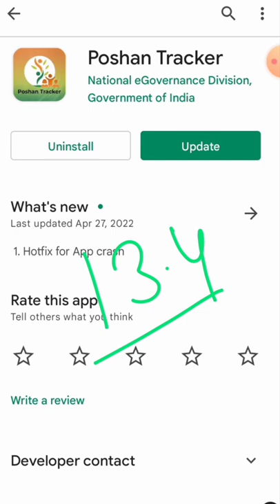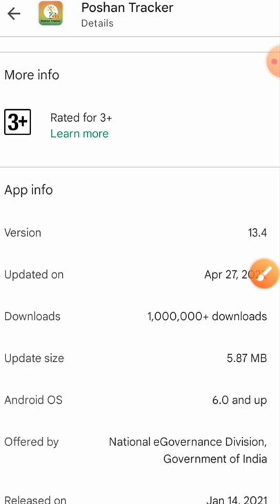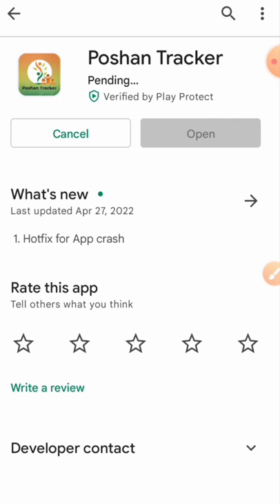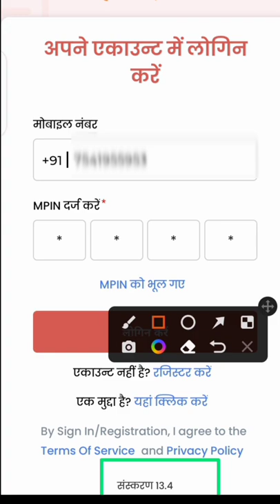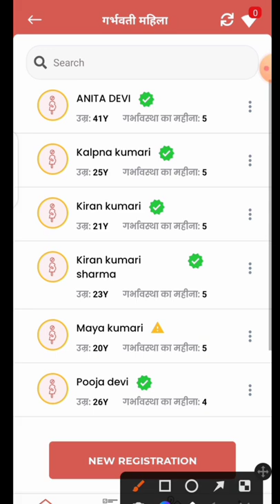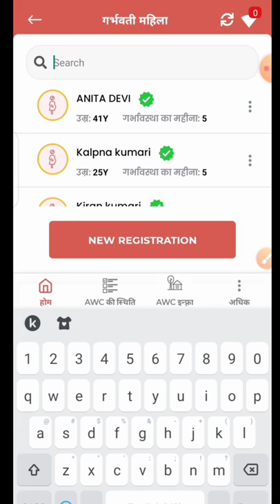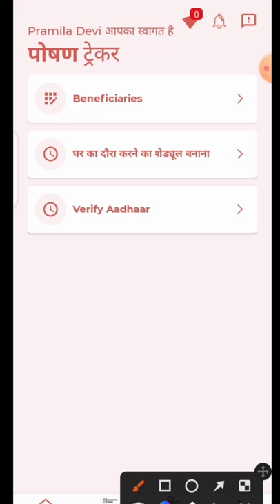poshan tracker 13.4| एक बार में खोले पोषण ट्रैकर| और जाने क्या-क्या हुआ नया बदलाव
लाइक कीजिए 👍
कमेंट कीजिए...